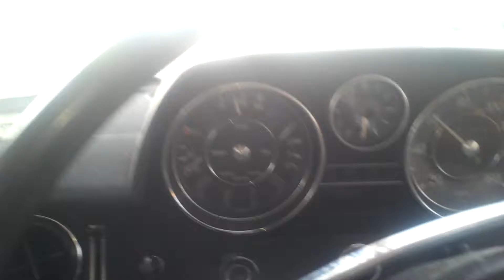einighausen oudetijder oldtimermercedes 21 juli 2016MOV2667